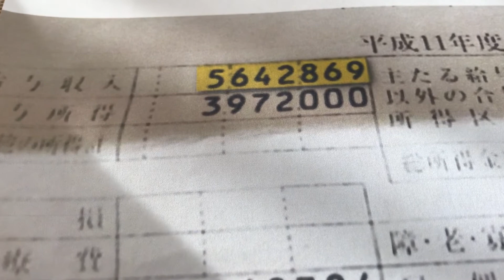給与明細 社会人5年目の飲食店勤務の圧倒的な1年分の給料